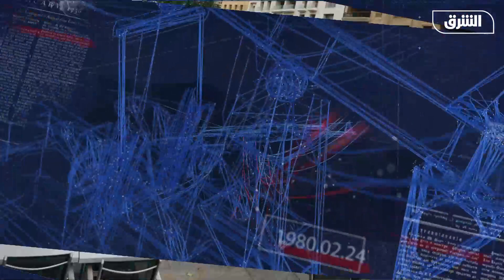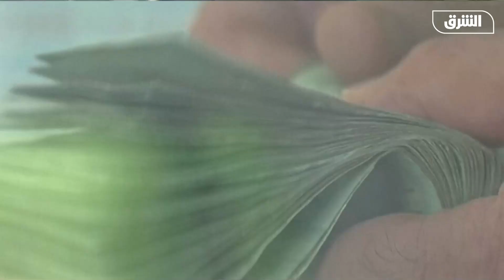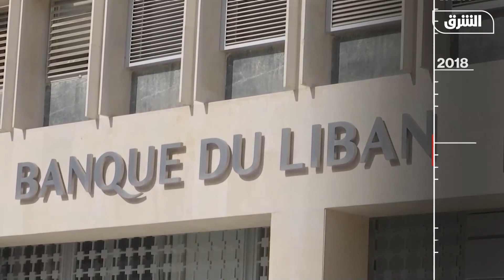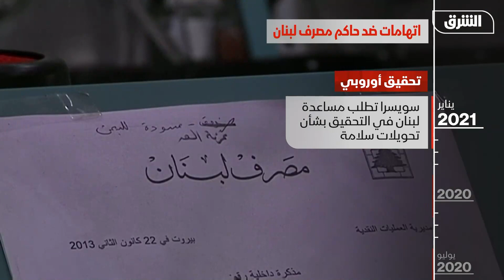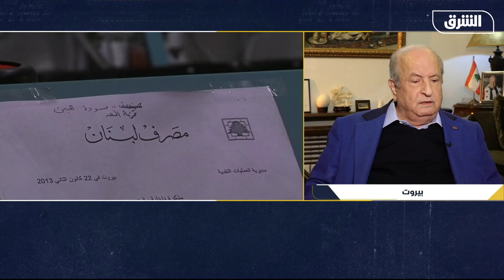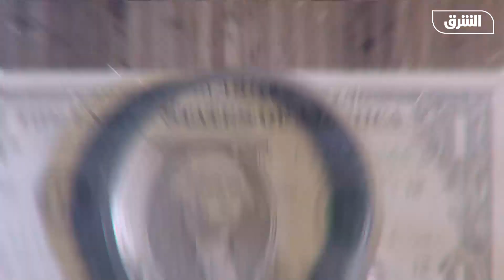سويسرا جمدت 400 مليون دولار لحاكم مصرف لبنان المركزي - الرابط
أي رسالة حملتها الخطوة السويسرية في ظل الفراغ الحكومي في لبنان؟ وهل الرسالة مقدمة لتحقيق شروط البدء بعملية الإصلاح؟